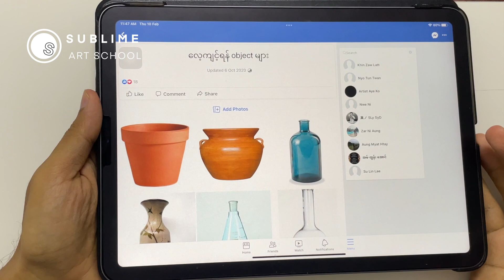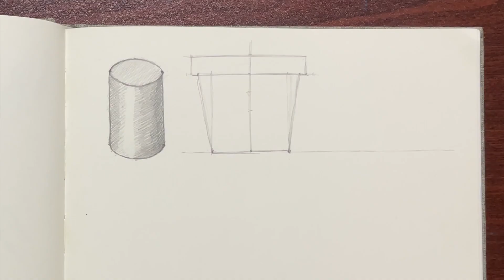Point ကနေ shape အထိရောက်အောင် ဘယ်လိုလျာထားတည်ဆောက်မလဲ။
point to shape step by step